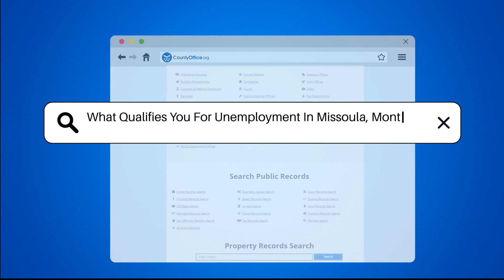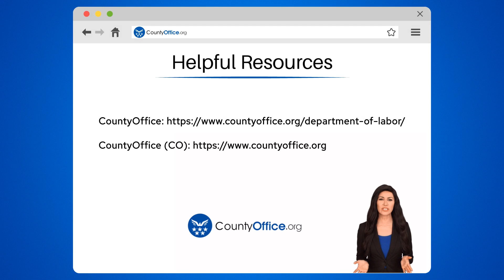What Qualifies You For Unemployment In Missoula, Montana? - CountyOffice.org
What Qualifies You For Unemployment In Missoula, Montana?  Unemployment benefits can be a vital lifeline for individuals who find themselves without a job through no fault of their own. If you're in Missoula, Montana, understanding the qualifications for unemployment benefits is essential. In this video, we delve into what qualifies you for unemployment in Missoula, Montana, covering crucial requirements such as minimum wage earnings, work history, availability for work, active job seeking, and willingness to accept suitable job offers. Timely filing of a claim is key to ensuring swift processing and access to financial assistance during periods of unemployment. The Montana Department of Labor and Industry oversees the state's unemployment insurance program, providing support to eligible individuals.